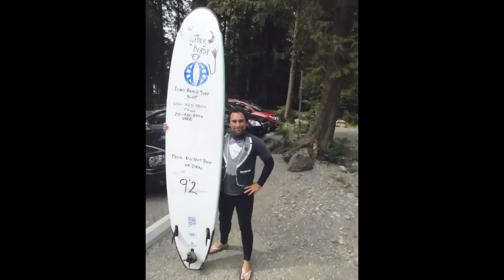August trip to Tofino & Ucluelet with surfing clips.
Yeah, our crew headed out one more time this summer to the lovely Tofino, Ucluelet area.
BIG thanks to the good people at Ucluelet Campground... -  for all your camping needs!
Big thanks as well to the good people at Long Beach Surf Shop... - for all your surfing and fun needs.

Yeah, we had a great time obviously.
Thanks friends!